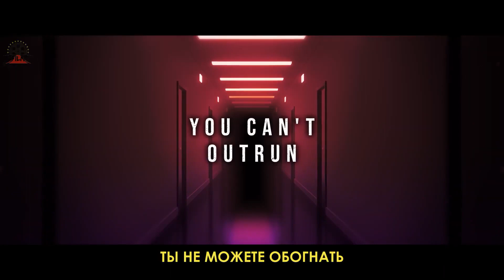Блуждающая тень (2024) Трейлер с русскими субтитрами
После провала задания в Японии 17-летнюю наёмную убийцу под номером 13 отстраняют от работы. Вскоре она знакомится с 11-летним Монджи, который потерял мать. Когда мальчик попадает в беду, девушка отправляется на выручку.